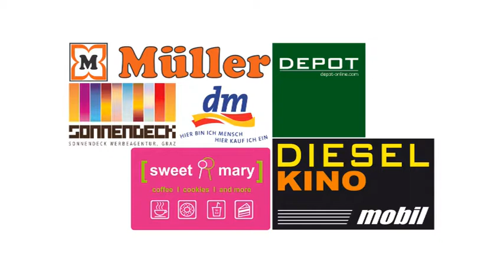Sarah Germuth & Nadine Wagner - Gesang & Gitarre